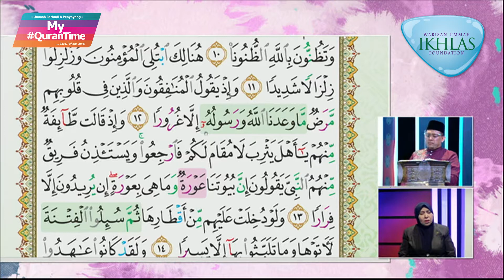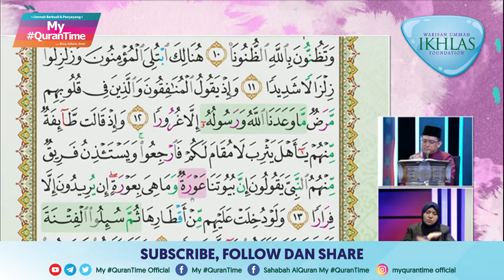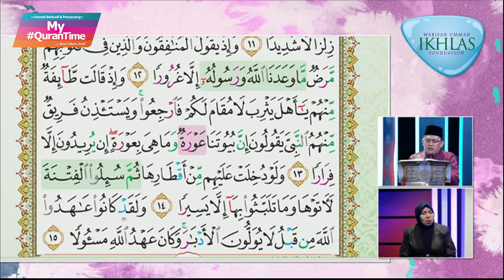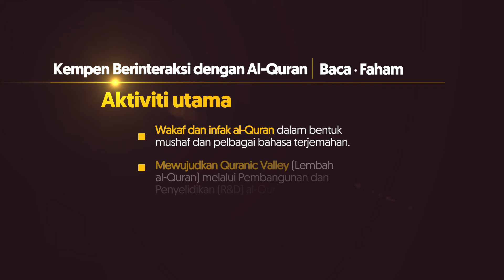Surah Al-Ahzab 12-15 My QuranTime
My QuranTime
World